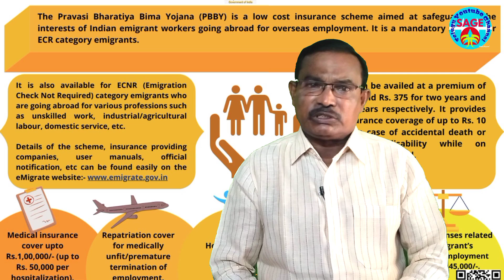ప్రవాసి భారతీయ బీమా యోజన..|| Sagevideos || Sage Telugu Channel..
ప్రవాసి భారతీయ బీమా యోజన..

Pravasi Bharatiya Bima Yojana..
 కేంద్ర ప్రభుత్వం ప్రజల అవసరాలను దృష్టిలో పెట్టుకొని రకరకాల పథకాలను తీసుకొస్తోంది. వాటి ప్రయోజనాలు పొందాలంటే.. దరఖాస్తు చేసుకోవాలి. ఇప్పుడు అలాంటి ఒక పథకం ఎలా పొందాలో, అర్హతలేంటో, ఎలా దరఖాస్తు చేసుకోవాలో తెలుసుకుందాం. కేంద్ర ప్రభుత్వ విదేశాంగ శాఖ.. విదేశాలకు వెళ్లే, భారతీయ వర్కర్లకు ఇన్సూరెన్స్ ప్రయోజనం కల్పిస్తోంది. ఈ వర్కర్లు విదేశాలకు ఉపాధి కోసం వెళ్లేవారు అయివుండాలి. ఈ పథకం పేరు ప్రవాసి భారతీయ బీమా యోజన (Pravasi Bhartiya Bima Yojana). దీన్ని PBBY అని పిలుస్తున్నారు. ఈ పథకం ద్వారా విదేశాల్లో పనిచేసే భారతీయ వర్కర్లకు ప్రపంచ ఇన్సూరెన్స్ కవరేజ్ లభిస్తుంది. దీన్ని ఆన్‌లైన్‌లోనే రెన్యువల్ చేయించుకోవచ్చు. ప్రమాదవశాత్తూ వర్కర్ చనిపోయినా, లేక.. శాశ్వత అంగవైకల్యం సంభవించినా, ఆ వర్కర్ కుటుంబ సభ్యులకు కేంద్రం రూ.10 లక్షలు పరిహారంగా ఇస్తుంది.
ఈ పథకం కింద అప్లై చేసుకున్న వారు.. ప్రమాదం కారణంగా.. విదేశాల్లో ఉద్యోగం కోల్పోతే.. వారికి కూడా కేంద్రం రూ.10లక్షలు పరిహారంగా ఇస్తుంది. అప్లై చేసుకున్న వారు.. విదేశాల్లో ఎక్కడ, ఏ ఉద్యోగం చేస్తున్నా.. వారికి ఈ ఇన్సూరెన్స్ వర్తిస్తుంది. ప్రమాదంలో గాయాలు, అనారోగ్యాలు, చికిత్సలు, వ్యాధుల వంటి వాటికి రూ.1లక్ష వరకూ ఇన్సూరెన్స్ లభిస్తుంది. ఇందులో ఆస్పత్రి ఖర్చులకు రూ.50,000 దాకా ఇస్తారు. భారతదేశంలో కుటుంబ హాస్పిటలైజేషన్ రూ.50,000/- వరకు అందుబాటులో ఉంది. జీవిత భాగస్వామి, మొదటి ఇద్దరు పిల్లలకు (వారికి 21 సంవత్సరాలు వచ్చే వరకు) ఇది వర్తిస్తుంది. మహిళా ఇమ్మిగ్రాంట్ (విదేశాలకు వెళ్లిన మహిళ)కి ప్రసూతి ఖర్చుల కోసం రూ.50,000/- వరకూ ఖర్చులు క్లెయిమ్ చేసుకోవచ్చు.
ఏ దేశాలకు వెళ్లేవారికి ఈ పథకం వర్తిస్తుంది?:
ప్రమాదంలో మరణం సంభవిస్తే, పోలీసులు నిర్ధారించిన మరణ ధృవీకరణ రిపోర్ట్ అవసరం. అలాగే పోస్ట్ మార్టం రిపోర్ట్ ఉండాలి. ఇంకా భారత ఏంబసీ ఇచ్చిన సర్టిఫికెట్ లేదా రిపోర్ట్ ఉండాలి. పాస్‌పోర్టులోని అన్ని పేజీల కాపీ అవసరం..